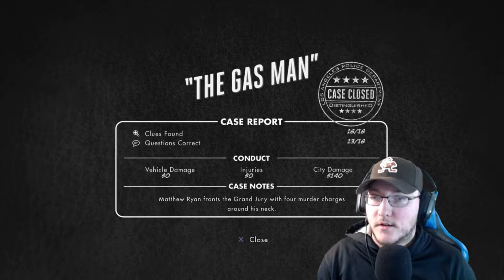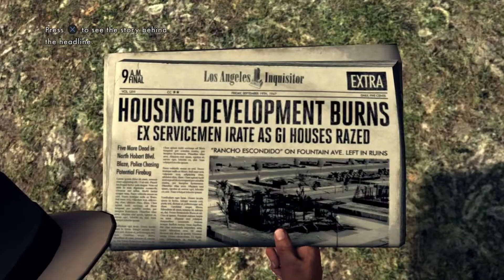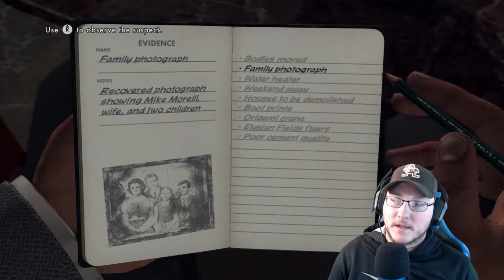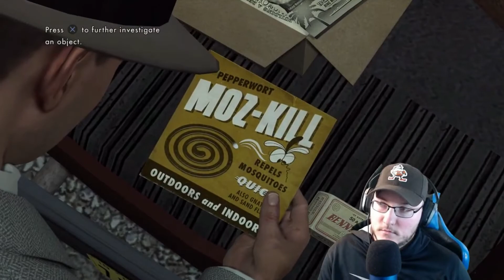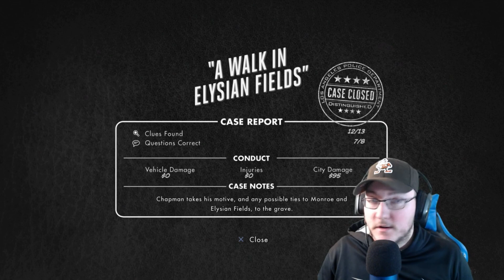LA Noire Let's Play Part 19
Editing done with Filmora 9